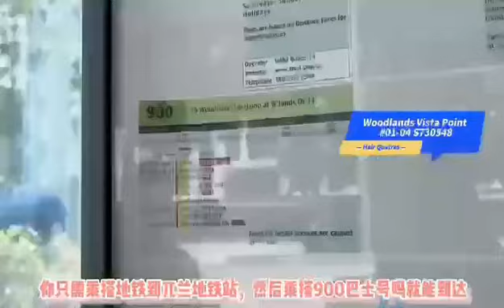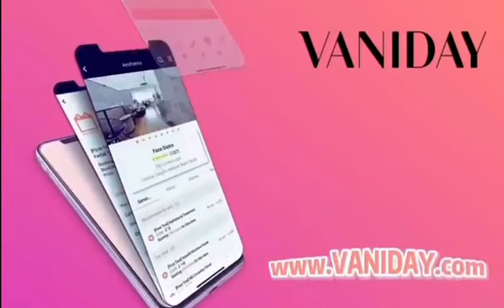Hair Quatres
Hair Quartres is a renowned hair salon located in the heart of Woodlands, Singapore. The salon boasts a team of skilled and experienced hairstylists who are dedicated to providing clients with top-notch hair services.

At Hair Quartres, clients can choose from a wide range of hair services, including haircuts, hair coloring, highlights, balayage, and hair extensions. The salon uses only the highest quality hair products to ensure that clients receive the best possible results. Whether you're looking for a simple trim or a dramatic hair transformation, Hair Quartres can help you achieve the look you desire.

The salon's team of hairstylists stays up-to-date with the latest hair trends and techniques to ensure that clients receive the most current and innovative hair services. They work closely with clients to understand their individual needs and preferences, and then create a personalized hair plan that is tailored to each client's unique style.

Hair Quartres also offers a variety of hair treatments, including keratin treatments and hair masks, to help clients achieve healthy, shiny, and vibrant hair. The salon's experts can recommend the best treatment for your hair type and condition.

At Hair Quartres, clients can enjoy a luxurious salon experience in a comfortable and relaxing environment. The salon is designed to provide clients with a serene and tranquil atmosphere that is conducive to relaxation and rejuvenation. The salon's friendly and professional staff ensures that clients feel welcomed and pampered from the moment they step through the door.

Hair Quartres is the ideal hair salon for anyone looking for high-quality hair services in Woodlands, Singapore. The salon's commitment to excellence and attention to detail make it a top choice for clients who want the best possible results.

In conclusion, Hair Quartres is a premier hair salon in Woodlands, Singapore that offers exceptional hair services and a luxurious salon experience. With its team of skilled hairstylists, high-quality products, and commitment to excellence, Hair Quartres is the perfect choice for anyone looking to achieve their dream hair look.

If you're interested in booking an appointment at Hair Quartres, you can easily do so on Vaniday, a popular online booking platform for beauty and wellness services. Simply visit the Hair Quartres page on Vaniday and select your preferred service, date, and time. It's that easy!

Don't wait any longer to achieve the hair of your dreams.